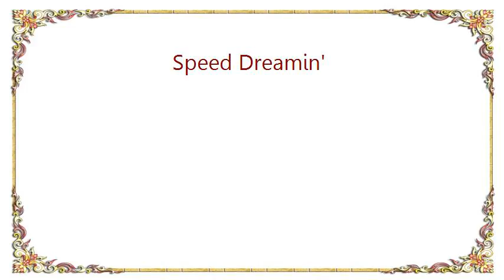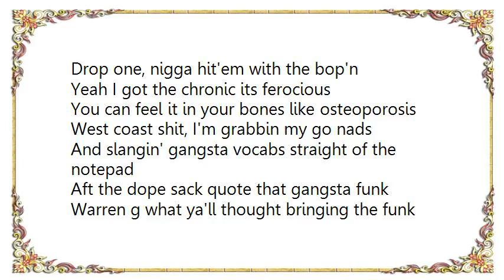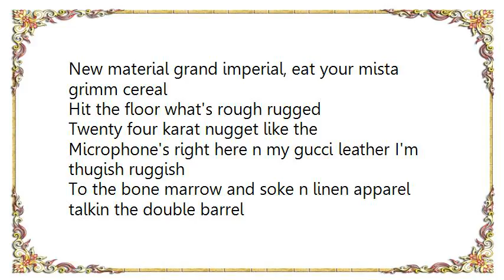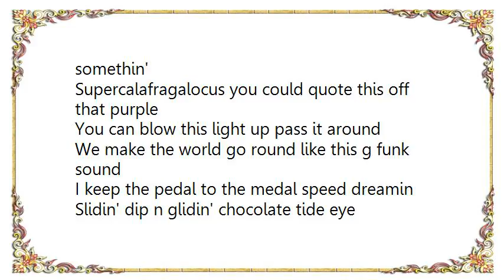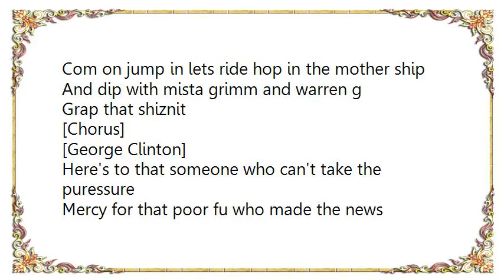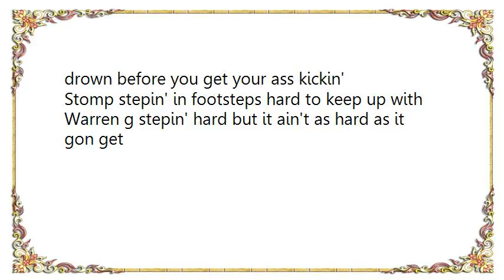Warren G - Speed Dreamin' Lyrics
[Lyrics Warren G - Speed Dreamin']
[Chorus]
Speed dreamin switchin in the fast lane
Speed dreamin on in over drive
Speed dreamin got it in cruse control
Trying to get back to where I shoulda been by know
Cadilacs stand to the tree line I making then be like
Swerving to the curv tires pealin rubber pealin
Pull up to a halt but then I'm thinking somewhat old
To talk in line to blablablablablabl..
Yeah yeah.

I got funk for all why'all from me to the bid dogs
Get your asses up pass the blunt
Smoke sum, after this go and poke some
Um excuse me warren I got something about substance abuse
Roll a half ounce up jump in my shit

Hit a swith watch it bounce up good grief
Meet me in the elco with gold leaf
Rim big pimpin like filmore slim
Tinted rim mista grimm rollin' shotgun hop one

Drop one, nigga hit'em with the bop'n
Yeah I got the chronic its ferocious
You can feel it in your bones like osteoporosis
West coast shit, I'm grabbin my go nads

And slangin' gangsta vocabs straight of the notepad
Aft the dope sack quote that gangsta funk
Warren g what ya'll thought bringing the funk

[Chorus]

You listening to g rhymes and I'm here to drop lines
I got that funky fly shit that you want to hear all the time
All in your system like menthol yes ya'll
Just remove cd from packet then install, in your stereo here you go

New material grand imperial, eat your mista grimm cereal
Hit the floor what's rough rugged
Twenty four karat nugget like the
Microphone's right here n my gucci leather I'm thugish ruggish

To the bone marrow and soke n linen apparel talkin the double barrel
Black super hero rhymin' rappin sittin busting like its nothing still puffin'
Coughin chokin wild up in the fan's in oakland floatin swerving taking the dirty version
Between persion sippin burban brand new escursion messege
Salt kills snails not playa's its that west covina rhyme saya yeah

[Chorus]

Mista g are I m we didn't drop one with my uncle george we didn't lock one
Atomic dogg knee deep, in the fast lane
With the 454 engine block burnin' rubber for a block cycle like a hich cock flik
Trick, send us your thoughts, streamin while let'n our shots adrenaline pumpin' g dub say somethin'

Supercalafragalocus you could quote this off that purple
You can blow this light up pass it around
We make the world go round like this g funk sound
I keep the pedal to the medal speed dreamin

Slidin' dip n glidin' chocolate tide eye
Com on jump in lets ride hop in the mother ship
And dip with mista grimm and warren g
Grap that shiznit

[Chorus]

[George Clinton]
Here's to that someone who can't take the puressure
Mercy for that poor fu who made the news
Who feel pissed on that insist on killing all men
Can't take the sorrow of the horrors of his abuse

It ain't worth the sorrows to cause the death .all men
He's a disgrace to the species in to his face with some feacies
Big nose mothafucka got it comin'
How many licks does it take to get to the center of a sucka

How many days you have to be before you get absent
Warren g with the p you beta step aside I'll stick my foot so far up in your ass
The water his knee will rise above your head and drown before you get your ass kickin'
Stomp stepin' in footsteps hard to keep up with
Warren g stepin' hard but it ain't as hard as it gon get